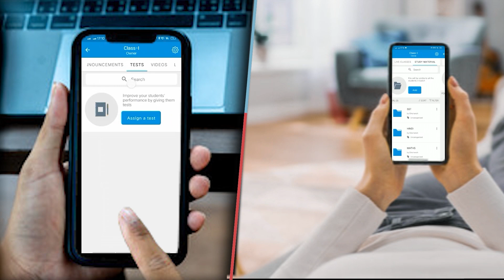नीतीश के समाधान यात्रा में ये कैसा समाधान ? कहीं धक्का तो कहीं लाठियां बरसाती है पुलिस